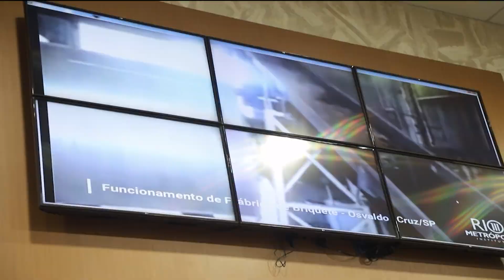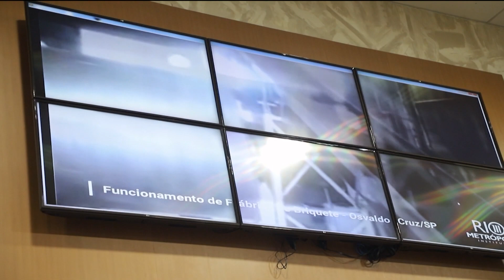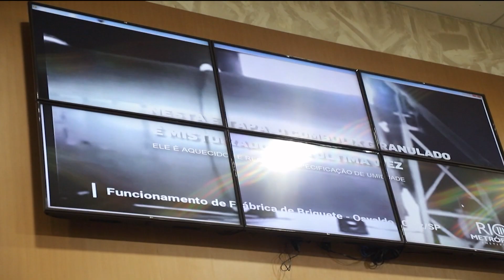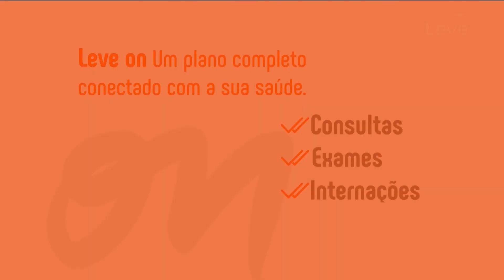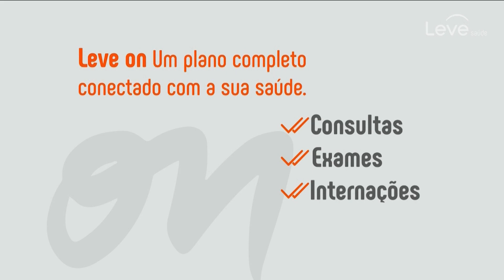Fala Baixada | 26/01/2023 | Na íntegra